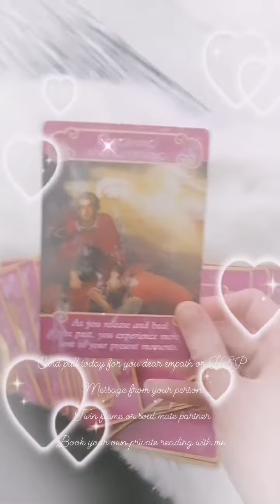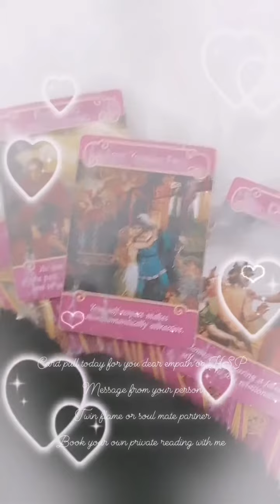Card pull today for you dear empath or HSP 💕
Message from your person, Twin flame or soul mate partner, dear empath or HSP 💖

soulmatereadings Book my free consultation call for 30 minutes so we can chat about your situation and how I can help you as your coach and guide;